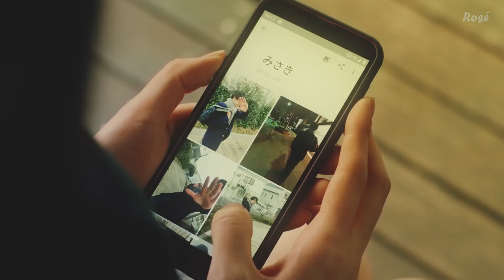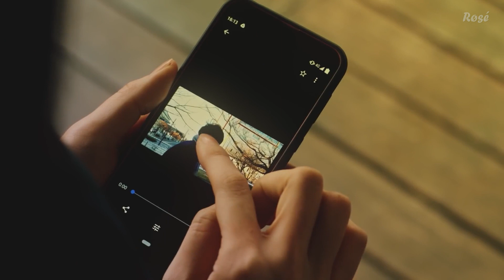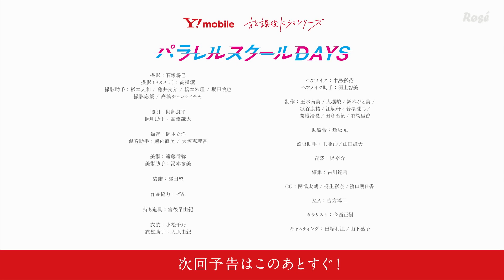Parallel School Days episode 17 Vostfr